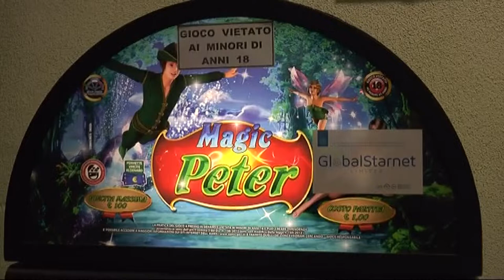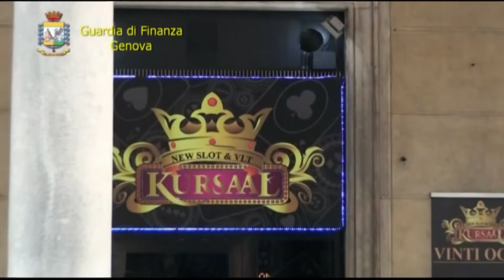Azzardo, numeri in crescita in Liguria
Numeri in crescita per il fenomeno della dipendenza dal gioco d'azzardo. Resi noti i dati dell'osservatorio sanitario regionale di A.li.sa.